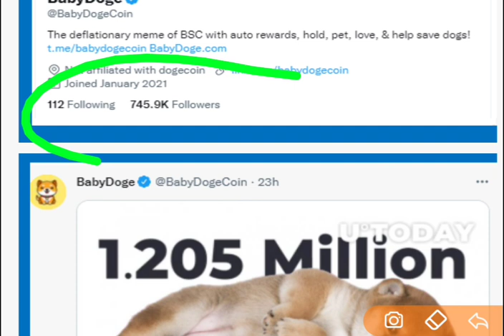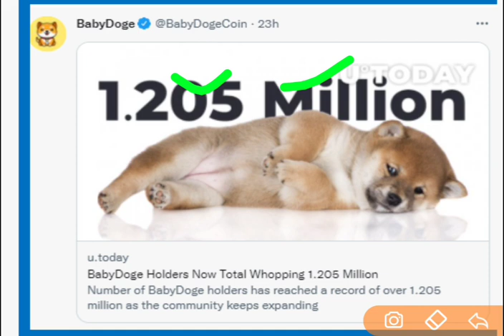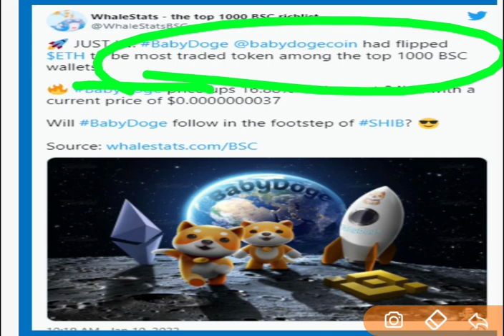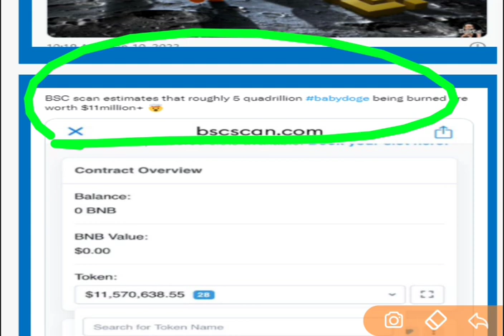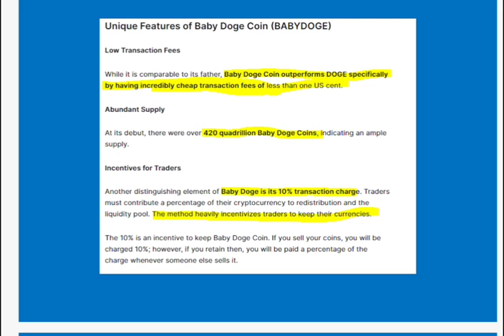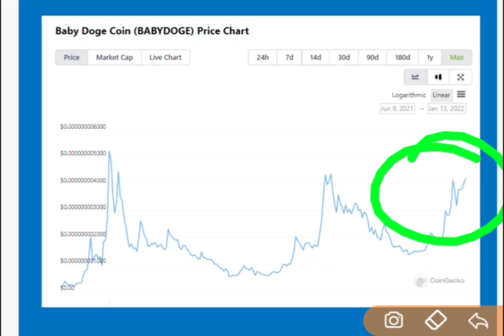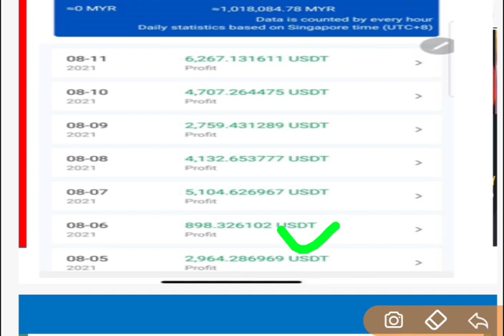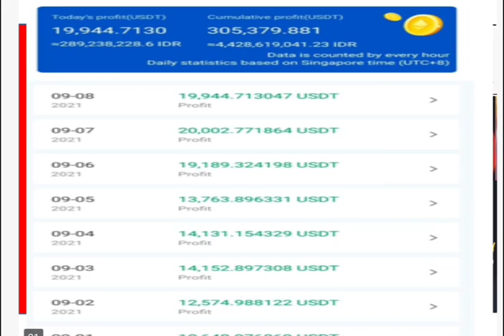Baby Doge Coin Latest Big Update : Babydogecoin price prediction : BabyDogecoin future price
Join our Telegram Channel to signup with Binace Auto trading (Earn $7000 per month easily)

This video Include the details of :
best crypto coins for big investment
top crypto coins for big investment
best crypto currencies
shib inu coin best alternatives
shiba inu alternatives
baby dogecoin ka price kitna jayega
baby dogecoin price analysis
top crypto coins to make money
top business ideas to make money
best online business ideas
how to grow your money
how to grow money fast
top stocks to invest
Etherium price prediction
matic future price
best 5 altcoins to invest on wazirx
ftm coin future price
ftm coin price analysis
ftm coin price prediction
one coni price prediction
harmony future price
kishu inu coin future price
kishu inu price prediction
shib inu price analysis
shib inu coin price analysis
baby doge coin price analysi
baby dogecoin price kitna jayega
baby dogecoin latest update
baby dogecoin top news
shib inu news
shib inu latest news